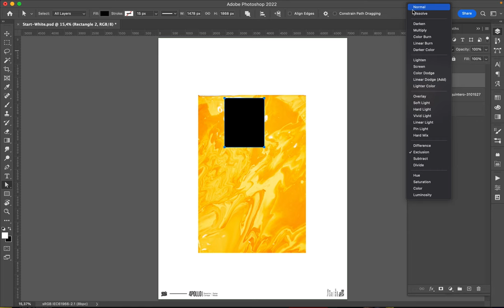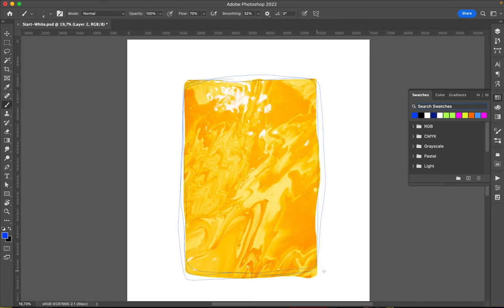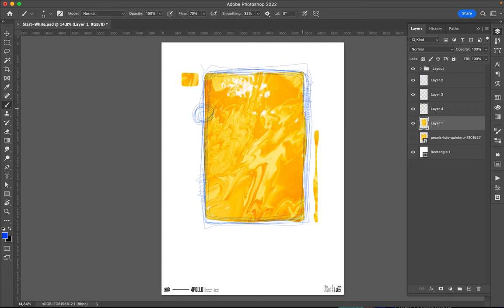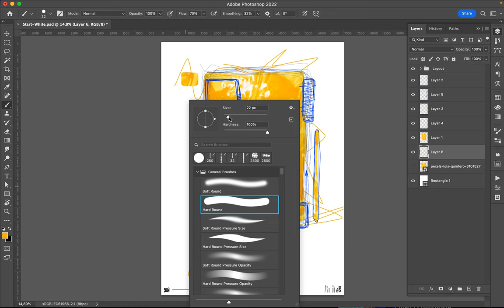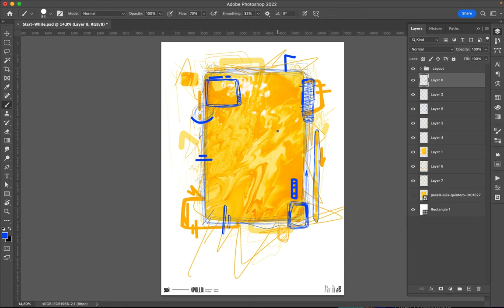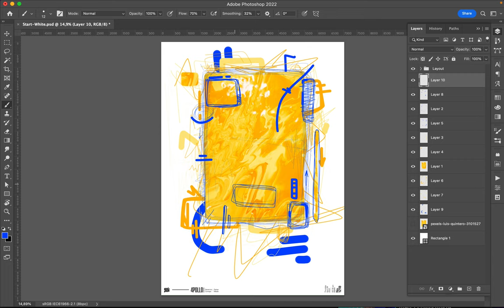Poster Speed Art 1218 See 18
I like this one and the minimalist color scheme.